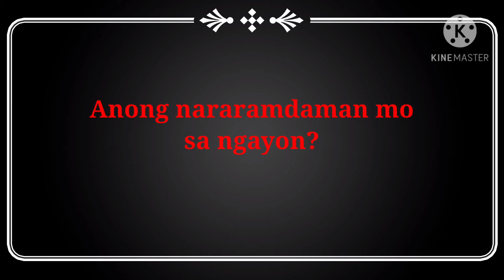Tanong of the day